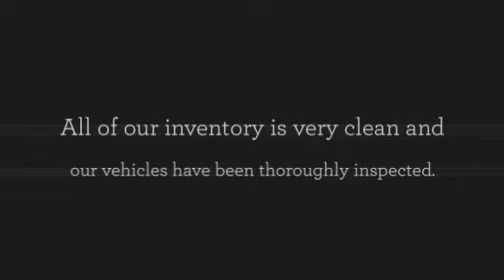The Car Shack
Family owned & operated for the past 21 years, The Car Shack of Miami has been delivering superior service and superior vehicles you can depend on!